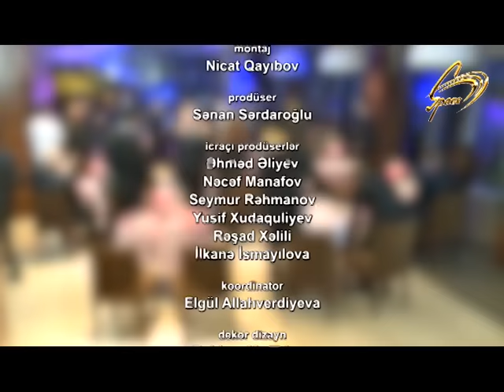PRAYM ŞOK 20 05 2018